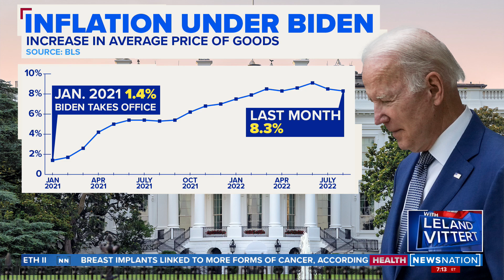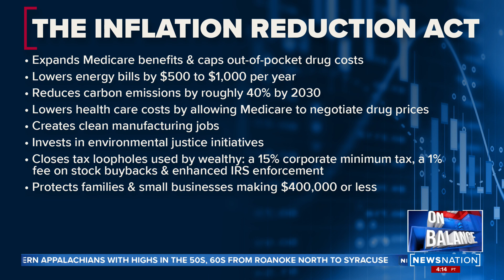Inflation remains high, stock market plummets | On Balance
Inflation sits over 8% nationwide and the stock market tumbled drastically on Tuesday in what was considered a bad look for the White House's handling of the economy. Former Trump economic advisor Steve Moore and University of Maryland professor Jason Nichols joined "On Balance" to discuss how the White House will respond to the poor economic news.